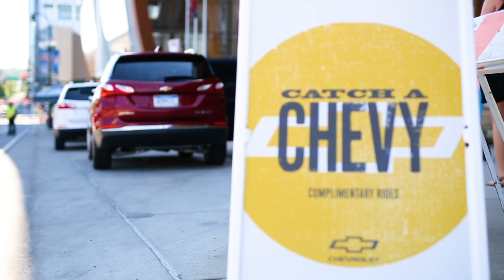Passengers get a musical ride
I suited up an Equinox with some cameras while @chevrolet was providing free Catch-a-Chevy rides this weekend for ChevyCMA - The result is shocking!